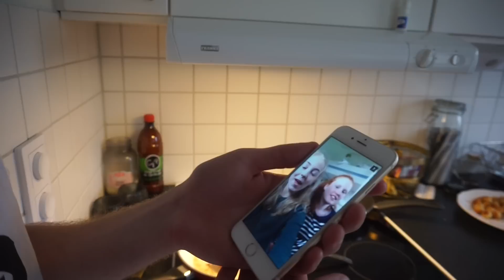♡ VLOGG! ♡ Chill, födelsedagskalas & fest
♡ Vanliga Frågor ♡

♡ Var jobbar du? I en kundtjänst